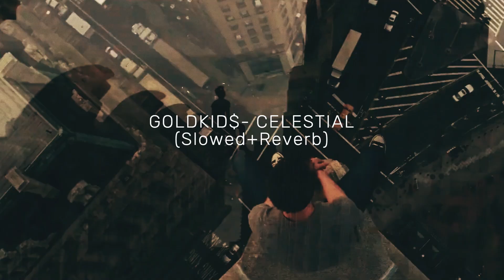GOLDKID$ - Celestial (Slowed+Reverb) but harder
Credits-
Song- Celestial
Artist- GOLDKID$
Video used- The amazing spider man deleted scene